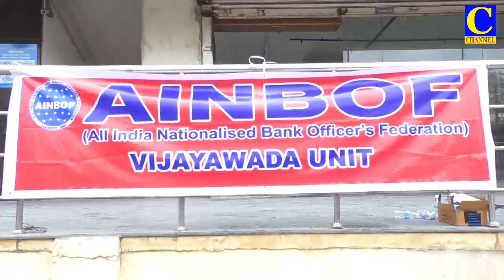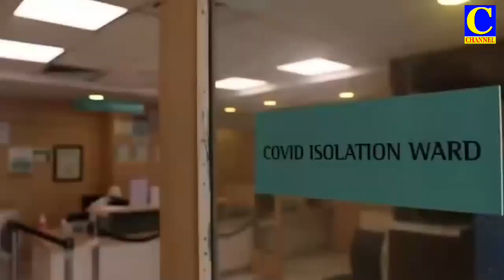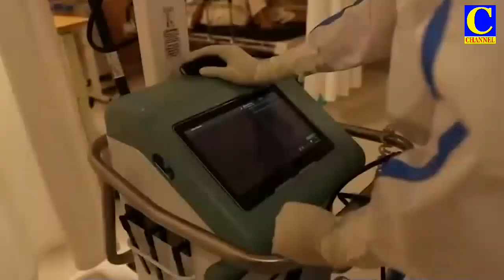Afternoon final 15 03 2021 002